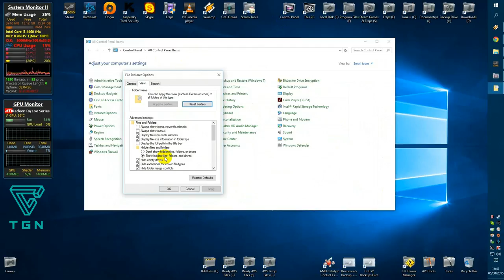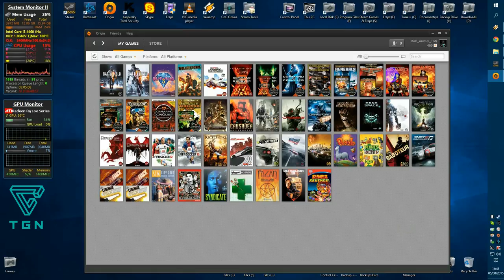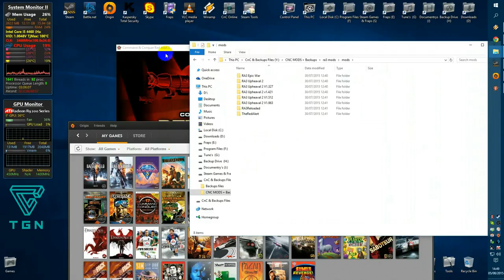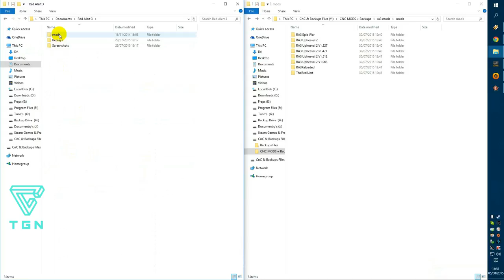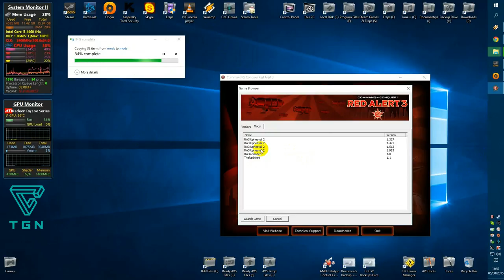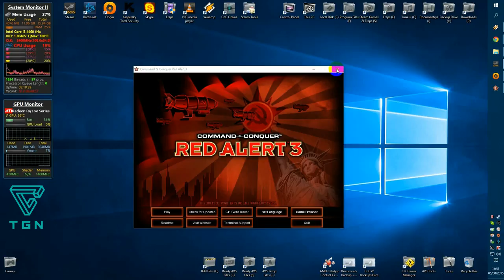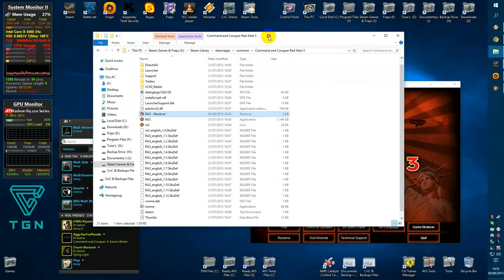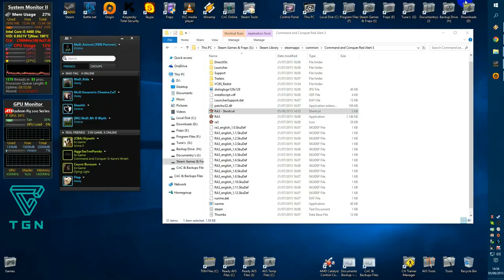How To Install CnC Red Alert 3 MODS for Windows 10/Origin/Steam/Retail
C:\Users\MaD_Gaming\Documents\Red Alert 3\mods

"S:\Steam Library\steamapps\common\Command and Conquer Red Alert 3\RA3.exe" -ui